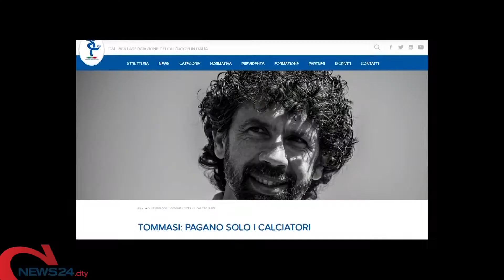ITALIA | Coppola (Aic): «Nuove norme per Licenze nazionali non proteggono i calciatori»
L'allarme: «I dilettanti sono a rischio»